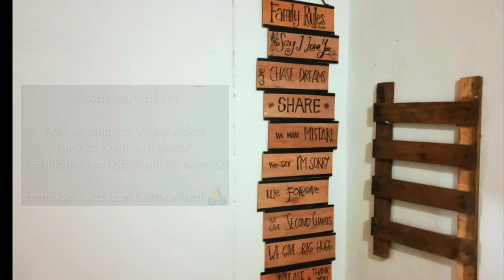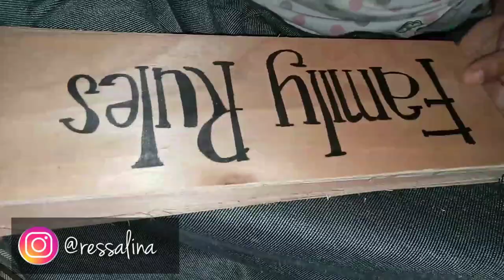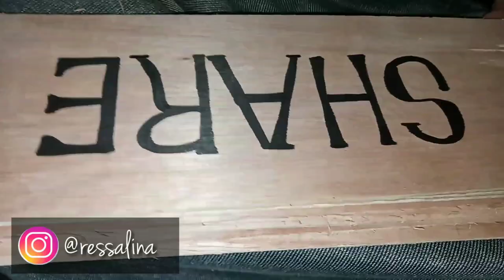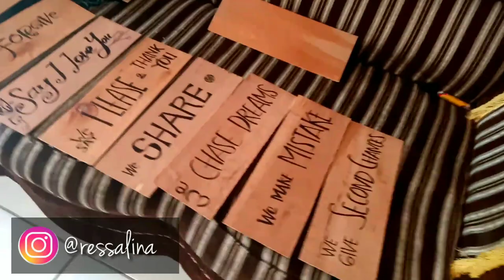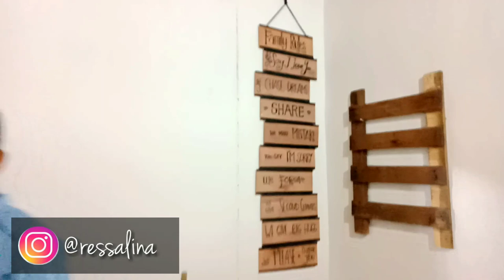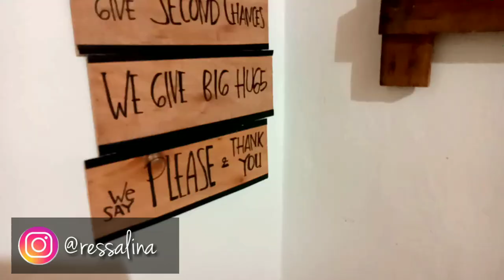DIY Hand Painted Wood dari triplek sisa ( lowbudget )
Assalamualaikum :)
Sahabat Ammica

Hand Painted Wood Pallet Decor adalah seni menulis diatas kayu kayuan dan dengan menulis sendiri ataupun dicetak dan nanti akhirnya ditempel pada dinding untuk mempercantik tampilan rumah kita khususnya pada ruangan ruangan tertentu yang ingin diperindah dengan Hand Painted Wood Pallet decor ini.

Bisa disebut juga seni lettering yang diaplikasikan pada kayu baik ditulis mauput dicetak, hanya menggunakan barang bekas tentunya, sangat hemat dan lowbudget sekali , tidak memakan biaya besar dan membuat kantong bolong,  semoga bermanfaat dan semoga menginspirasi guys .

Semoga conten yang ammica berikan bermanfaat ya , Terima kasih yg udah support channel ammica ini :)